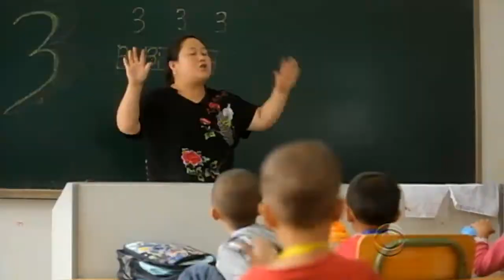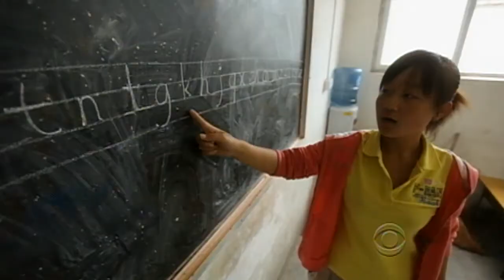The CBS Evening News with Scott Pelley - Beijing officials crack down on migrant schools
Migrant workers in Beijing have been sending their children to schools that are technically illegal, and city officials are beginning to crack down. Celia Hatton reports.